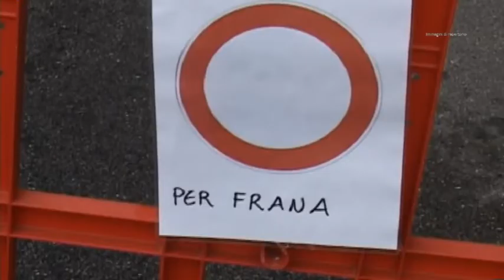SMOTTAMENTO A PARRE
Uno smottamento ha interessato la località Cossaglio a Parre , dove nella serata di ieri alcuni massi hanno ostruito il tratto viabilistico, senza causare conseguenze alle persone.